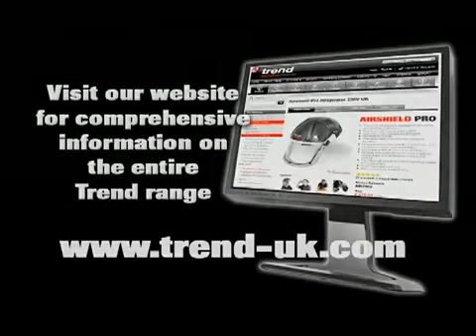FiXiT TV Presents: Trend Hinge Jig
H/JIG/A C/CHISEL TR12X1/4TC